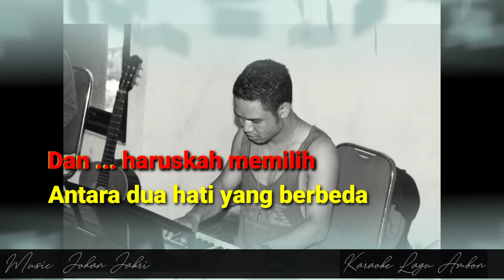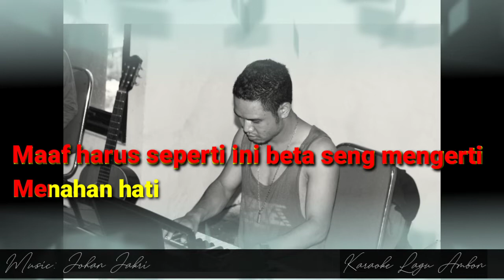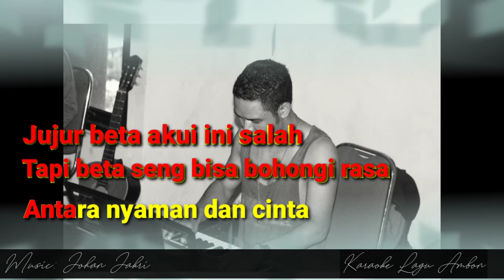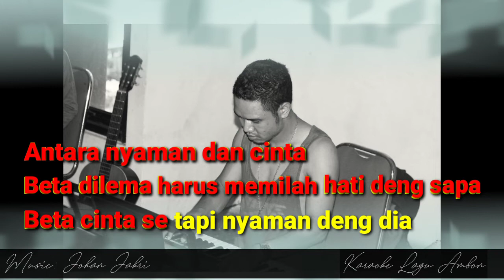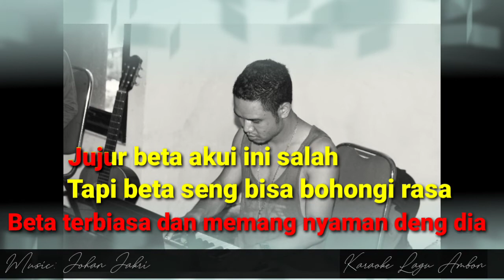Karaoke Lagu Ambon || ANTARA NYAMAN DAN CINTA - Cipt: Ona Hetharua || Music: Johan Jakri